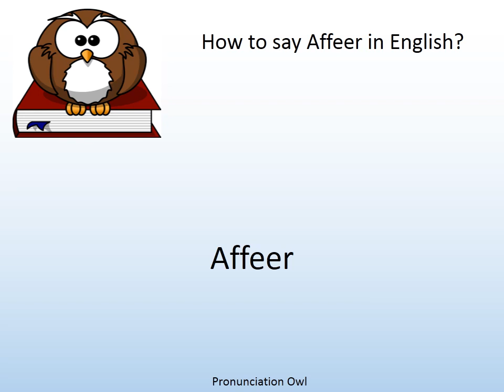How to say Affeer in English? - Pronunciation Owl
How to say Affeer in English? Learn the pronunciation of Affeer!